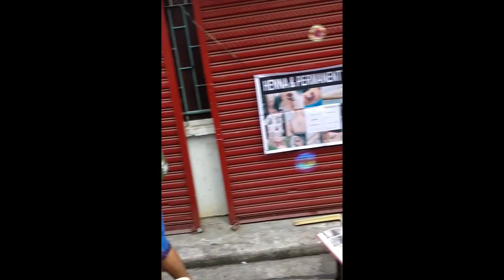Happy Fiesta Viva Santa Martha 🙏❣️ Nytmarket Annetrio Blog ❤️